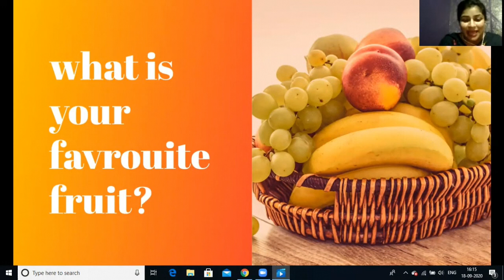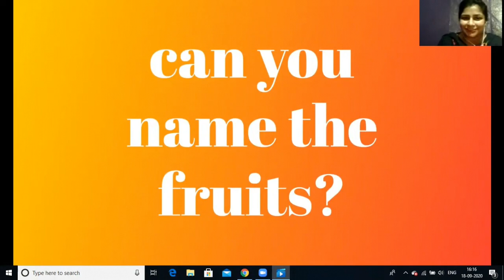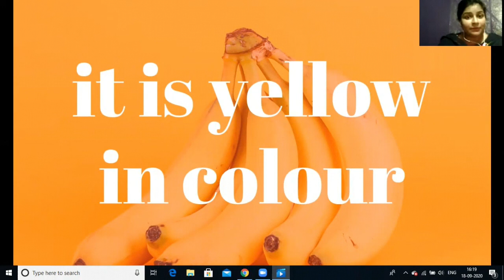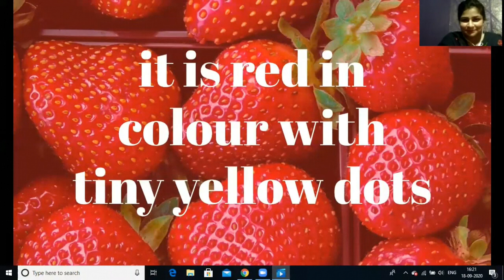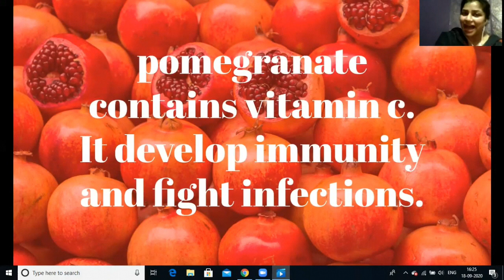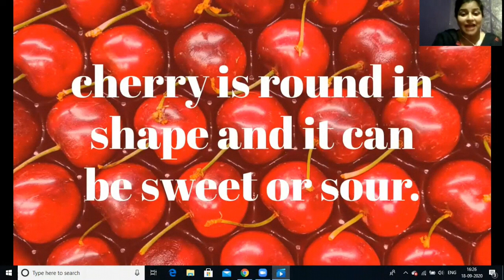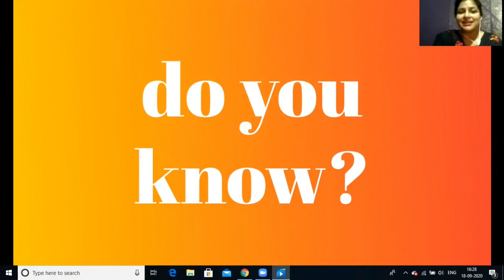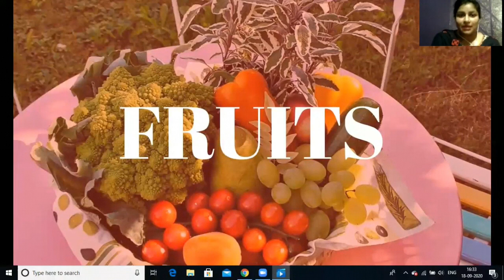CLASS - NURSERY EVS TOPIC - FRUITS NAME